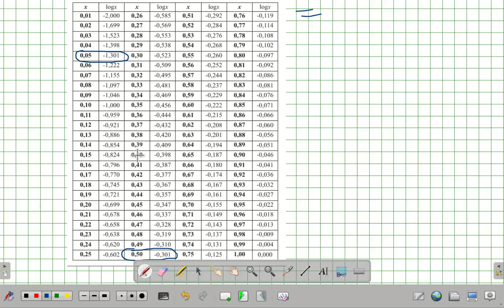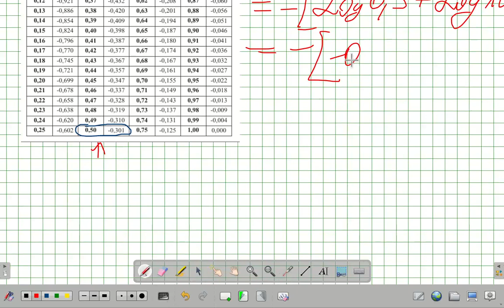ZADANIE 25 CKE2023 INFORMATOR pH DOWOD, ŻE pH WYNOSI 11,7.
Zadanie 25 Informator maturalny 2023
Po wprowadzeniu do wody próbki Li3 N o masie 43,75 mg zaszła reakcja dana równaniem: Li3N (s) + 3H2O (c) = 3LiOH (aq) + NH3 (g) Powstały roztwór ogrzewano aż do całkowitego usunięcia wydzielającego się w reakcji gazu. Po wystudzeniu do temperatury 20 °C mieszaninę uzupełniono wodą do końcowej objętości 750 cm3 i uzyskano bezbarwny, klarowny roztwór o gęstości 1,002 g∙cm–3, który oznaczono symbolem S. Ustalono, że wartość pH roztworu S wynosi 11,7.